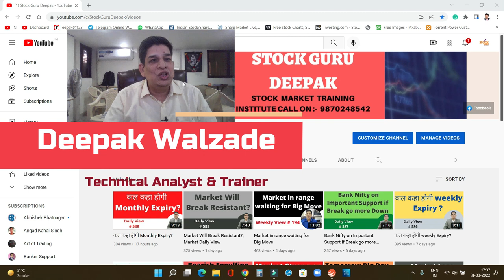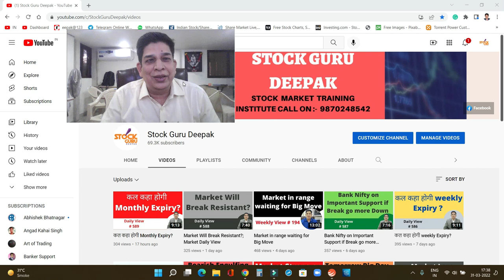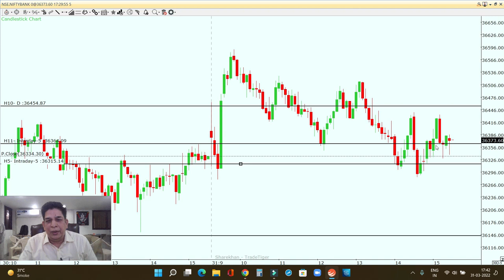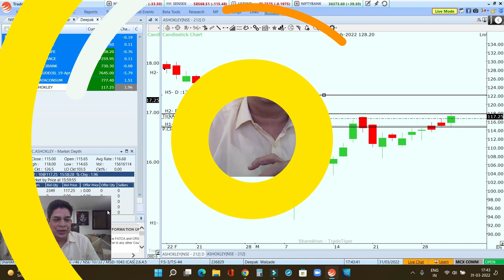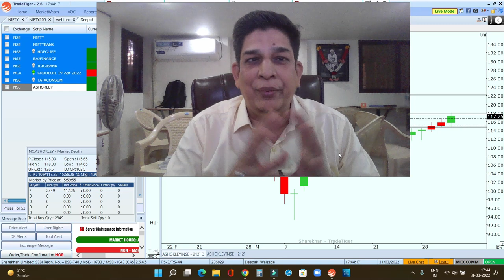Market Take Haltfor next Move; Market Daily View